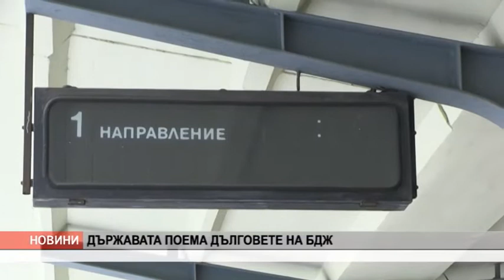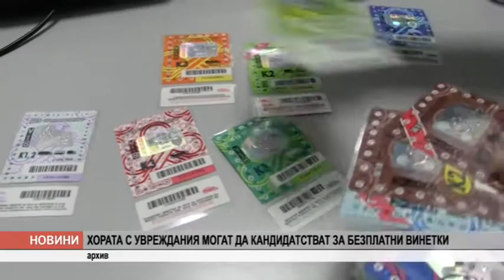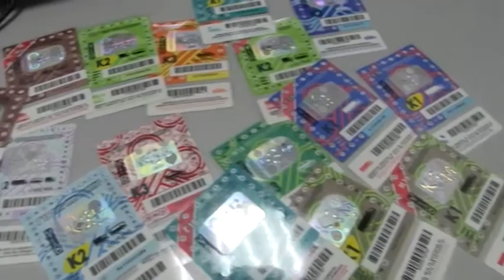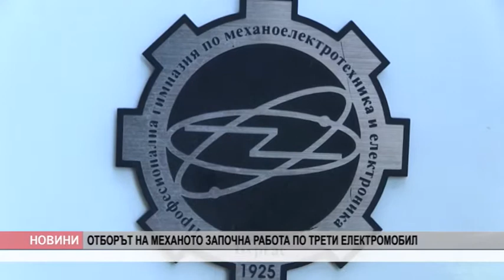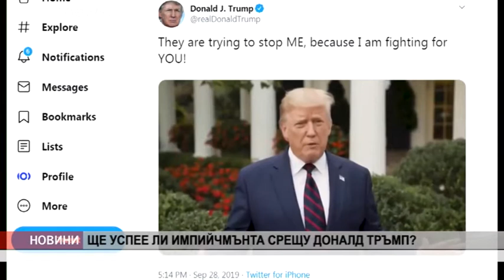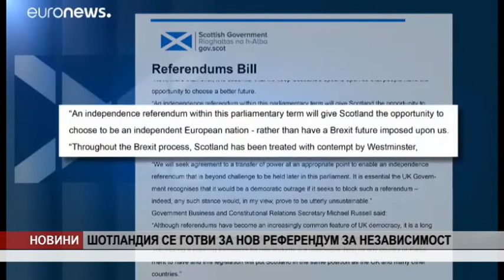Канал 0 Новини - 19.12.2019 г.